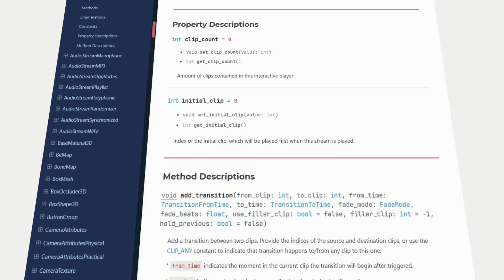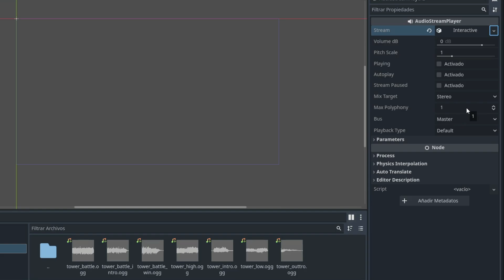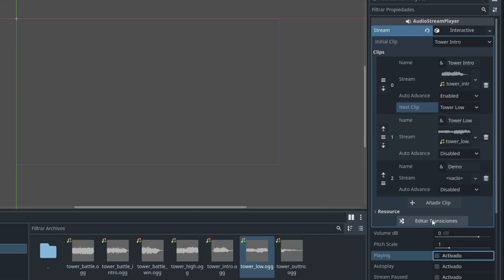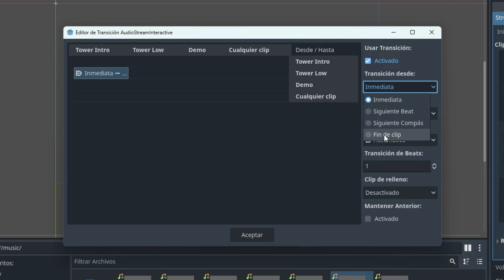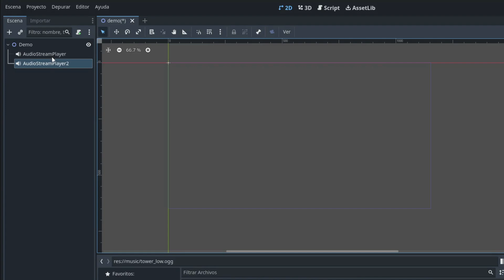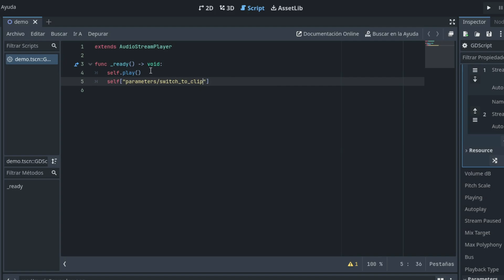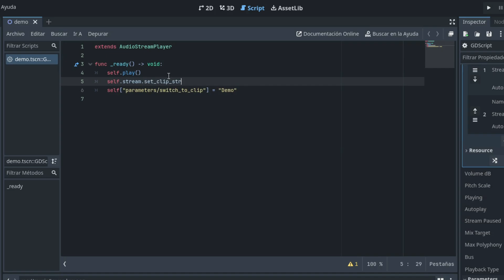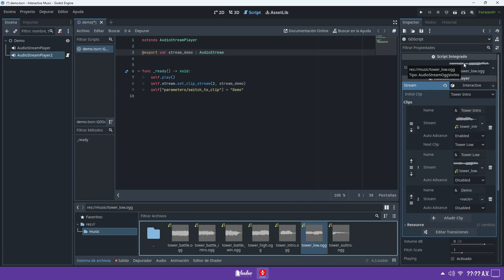Tutorial GODOT 4 💡 Música Interactiva y Dinámica con AudioStreamInteractive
Descubre cómo crear música interactiva y dinámica en Godot 4 con este tutorial de AudioStreamInteractive, la nueva característica de Godot 4.3. Aprende a realizar transiciones de audio profesionales entre diferentes pistas (como pasar de música de exploración a música de batalla) de forma sencilla y optimizada.

En esta guía, te enseñamos a usar el editor de transiciones para configurar fundidos (fade in, fade out, crossfade) y a gestionar todo el sistema con un solo nodo, simplificando tu código y mejorando el rendimiento. Explicamos cómo controlar las transiciones por código (GDScript), cambiando de clip dinámicamente según las acciones del jugador.

Este método es ideal para compositores y desarrolladores que quieran llevar el diseño de sonido de su juego al siguiente nivel, creando una banda sonora adaptativa que reacciona al gameplay.

⏱️ ÍNDICE DEL VIDEO:
00:00 — El Problema: Cómo gestionar múltiples pistas de audio
00:47 — La Solución: Creando un AudioStreamPlayer con AudioStreamInteractive
01:57 — Configuración Inicial: Añadiendo clips de audio (pistas) al sistema
02:36 — La Clave: El Editor de Transiciones y sus Opciones
04:56 — El Código: Cómo cambiar de pista de audio con GDScript
06:04 — Aclaración Importante: Cómo acceder a los métodos del Stream por código

🔥 APOYA EL CANAL Y ACCEDE A CONTENIDO EXCLUSIVO 🔥
Si te gusta mi trabajo y quieres acceder a mi catálogo de contenido exclusivo, considera unirte como miembro del canal. Apoyas directamente mi trabajo y me ayudas a seguir creando. Link para unirse